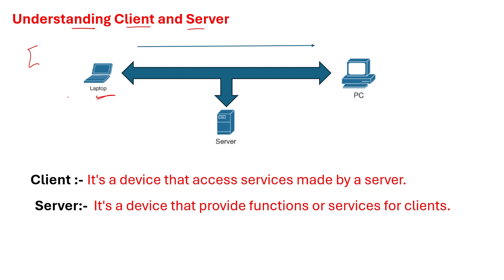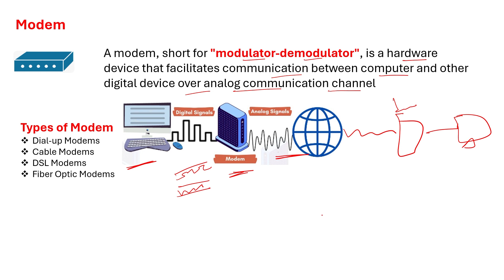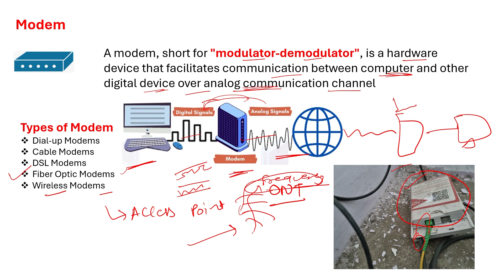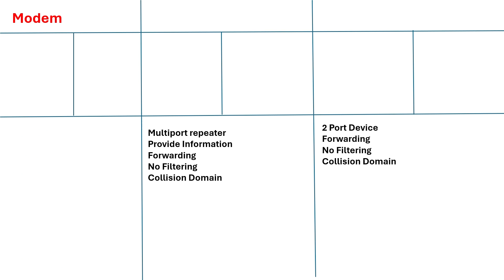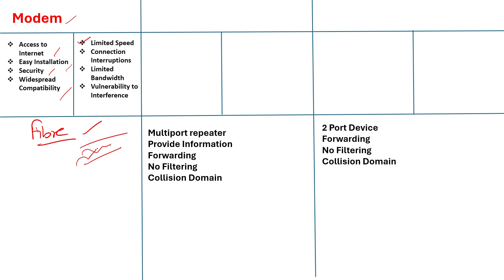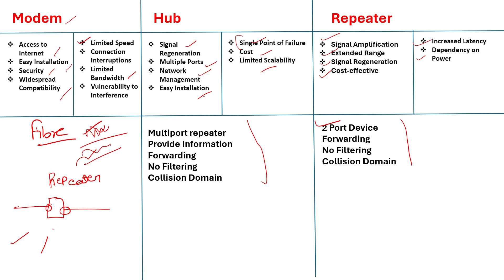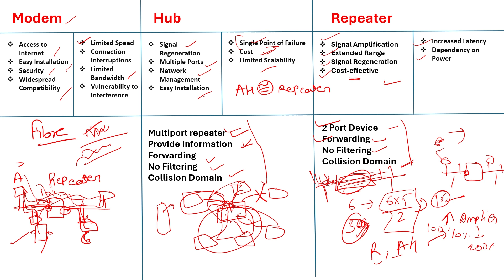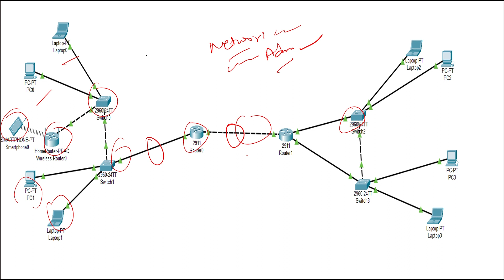HUB VS REPEATER VS MODEM ??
Channel Name :- cyberjasoos Junction
Unlock the world of networking!   This comprehensive Network+ full course (Part 1) dives deep into networking fundamentals, perfect for beginners. We'll explore the core concepts:

What is Networking? Understand how devices connect and share information.
Demystifying Network Devices: Unravel the roles of Modems, Hubs, and Repeater in your network.
Network Fundamentals Explained: Learn essential network terminology and protocols (coming in future parts).
Get interview-ready!   This course lays the foundation for Network+ certification and network technician jobs.

This video is perfect for:

Students starting with Network+
Anyone curious about how networks function
Individuals preparing for network technician roles
This is just the beginning of your Network+ journey. Future videos will cover advanced topics, troubleshooting, and interview tips.

Welcome to CyberJasoos Junction, your ultimate destination for mastering networking fundamentals and acing your interviews! In this comprehensive video, we'll dive deep into the core concepts of networking, perfect for beginners and anyone looking to refresh their knowledge.

I've crafted this video with interview preparation in mind. Learn how to articulate your knowledge confidently, tackle common networking questions, and impress potential employers with your expertise.

Together, let's build a strong community of cyber enthusiasts at CyberJasoos Junction.